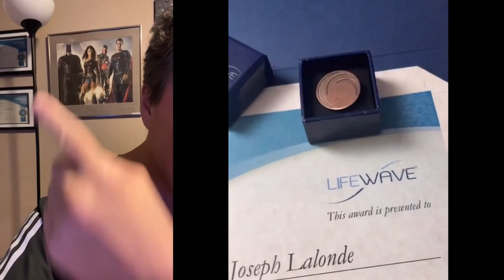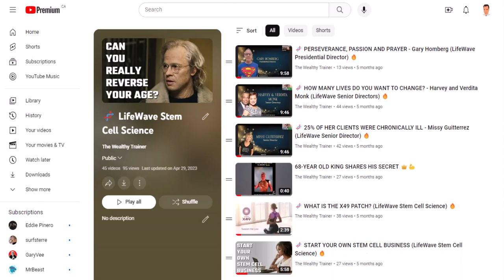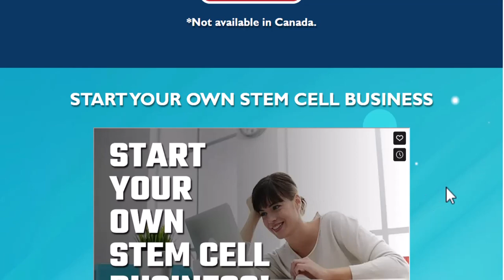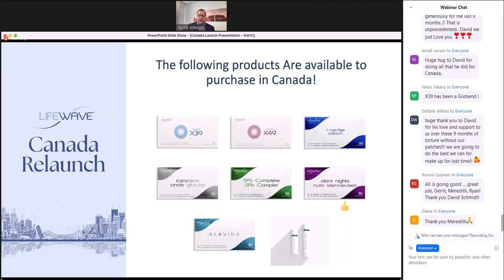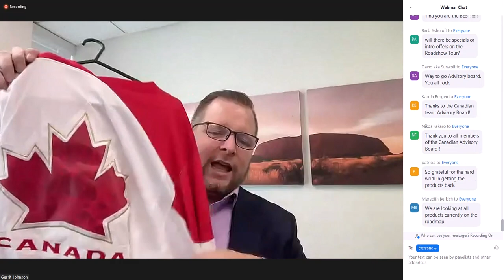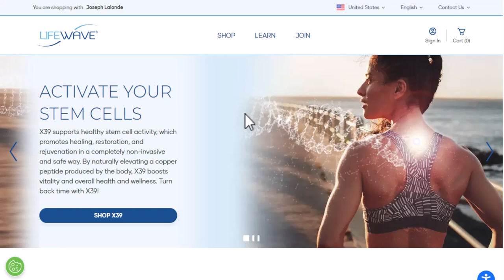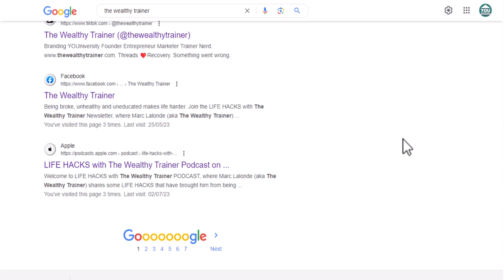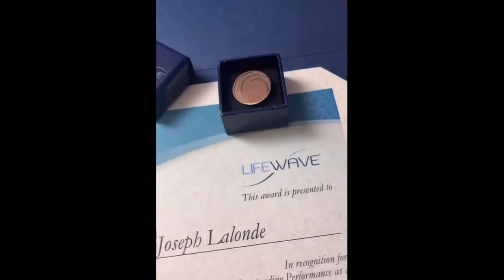🧬 LifeWave Returns to Canada (Stem Cell Patches) 👉🧬 X39 GIVEAWAY BELOW 🎁👇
👇 LEARN MORE BELOW 👇

💰💰💰 LIFEWAVE COMPENSATION PLAN SERIES 💰💰💰

🗣️🗣️🗣️ LIFEWAVE TESTIMONIALS 🗣️🗣️🗣️

🌟🌟🌟 LIFEWAVE LEADERSHIP 🌟🌟🌟

🧬🧬🧬 LIFEWAVE PRODUCTS 🧬🧬🧬

💰💰💰 LIFEWAVE BUSINESS 💰💰💰

💰 WHO IS JOSEPH MARC LALONDE?

🔗 CONTACT JOSEPH BELOW 🔗

This channel is not operated by LifeWave, Inc.
We are LIFEWAVE INDEPENDENT DISTRIBUTORS and not LifeWave, Inc.
LifeWave assumes no responsibility for content or activities on this channel.

- lifewave
- lifewave x39
- lifewave patches
- lifewave health
- lifewave david schmidt